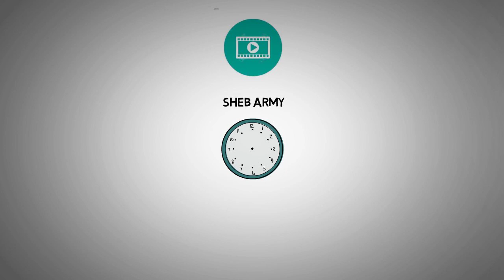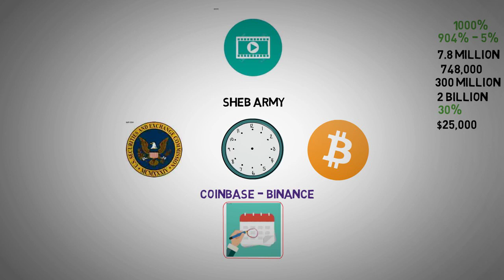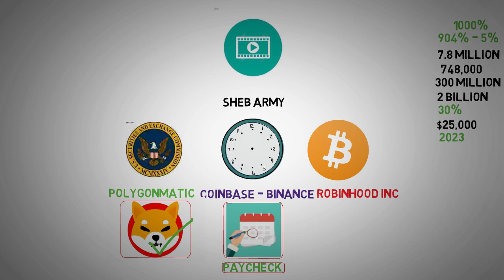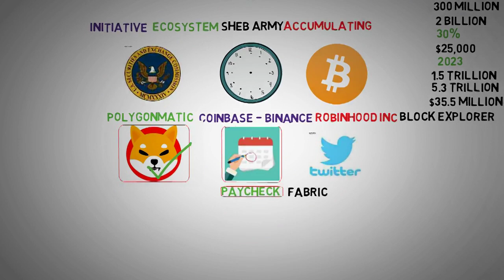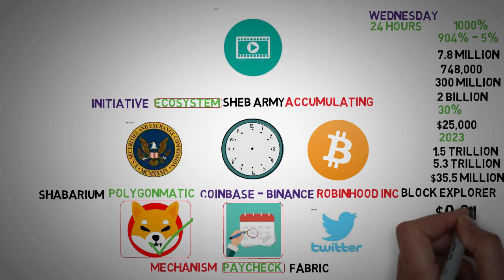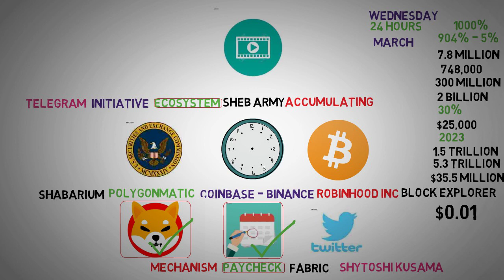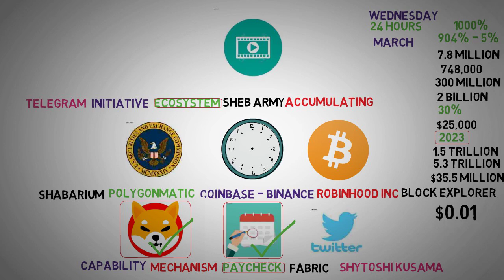Shiba 2.0 data revealed - Shiba Inu Coin News Today